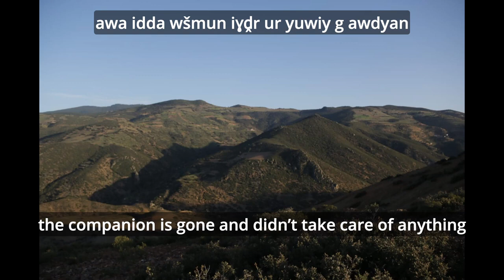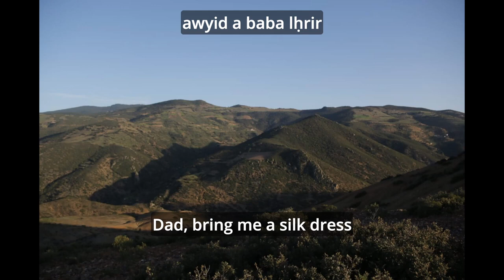Judeo-Tinghir song - 'a yudm n uḥiḓuś' (Oh face of Ahidus)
A song in Judeo-Tinghir (variety of Tamazight, also known as Berber) titled 'a yudm n uḥiḓuś' (Oh face of Ahidus), by Chenina Shmouyal (Ḥnina Sabag), born in Tinghir, Morocco, in 1931. Recorded by Miléna Kartowski-Aïach and Kamal Hachkar in Yavne, Israel, in 2012.
Translation and transcription by Evgeniya (Jenia) Gutova.